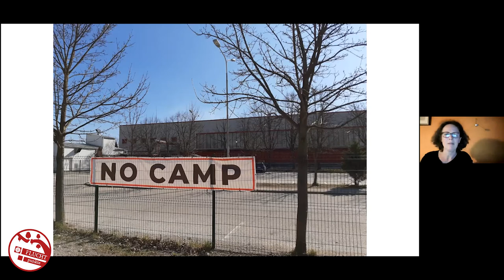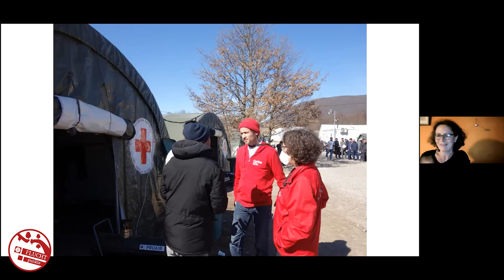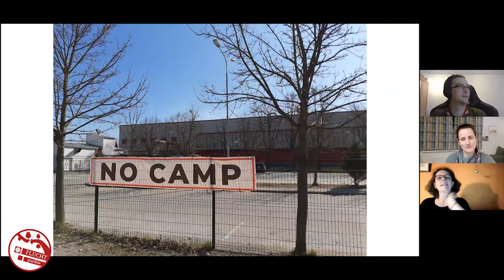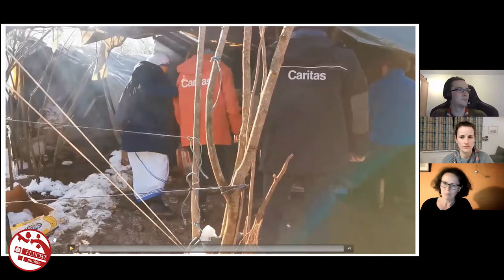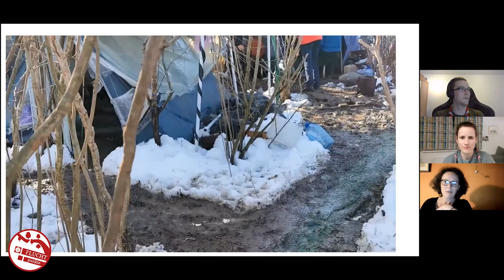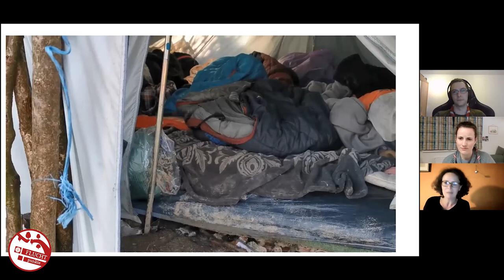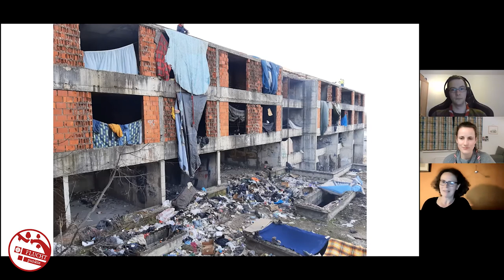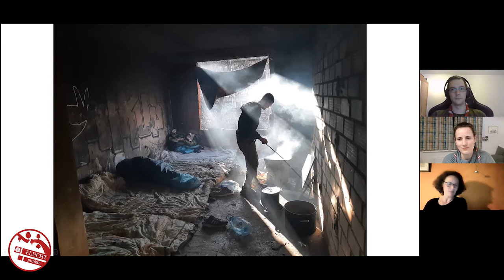Fluchtpunkte #4: Birgit Ertl - Caritas Wien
„Fluchtpunkte – neue Perspektiven kennenlernen“: unter diesem Titel fand eine Online-Veranstaltungsreihe der PPÖ statt. Am 08. April 2021 durften wir Birgit Ertl von der Caritas bei uns begrüßen. Birgit Ertl sprach über die grundlegende Arbeit der Caritas und gab uns Einblicke über ihre Zeit in Bosnien.